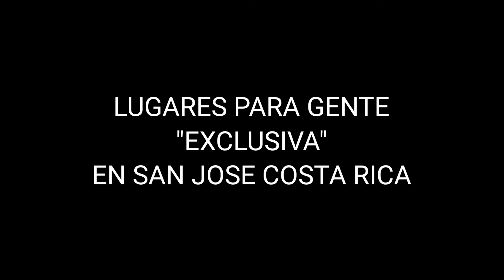ASÍ VIVE LA CLASE ALTA🤑EN COSTA RICA 🇨🇷